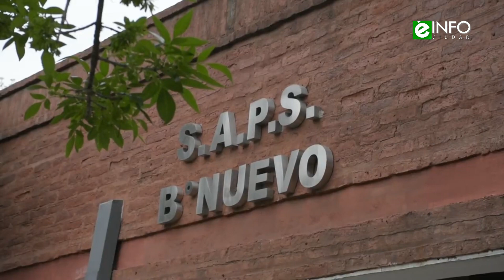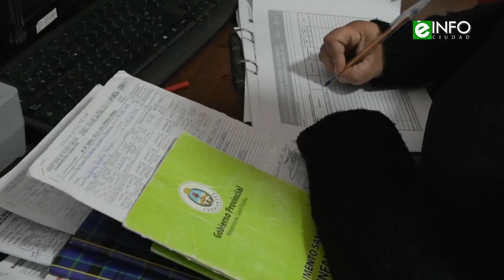La Municipalidad de Corrientes lleva colocadas más de 800 dosis de la vacuna triple viral extra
Notas:
Gladis Vallejos Jara. Coordinadora de Promoción y Prevención municipal
Valeria Palacios - directora de Enfermería municipal
Fernanda Monzón - directora del Saps Santiago Lorenzo